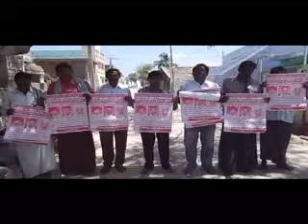మాచవరంలో భగత్ సింగ్ వర్ధంతి